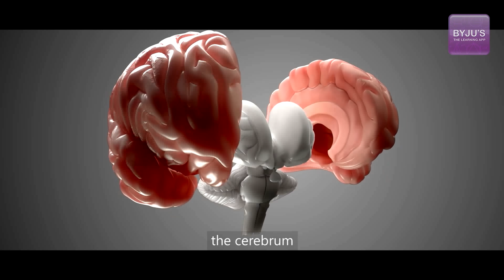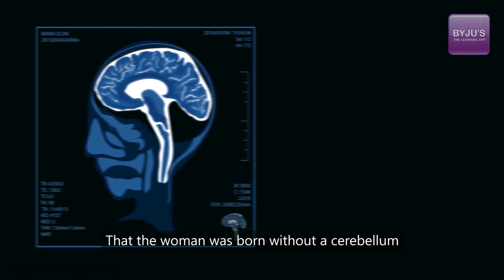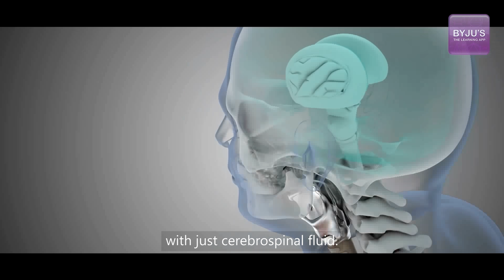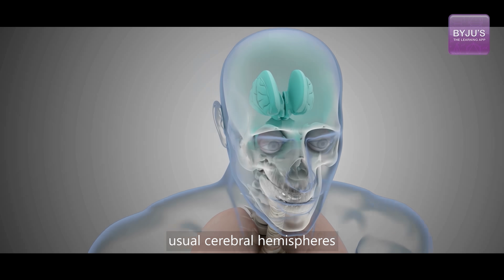Can You Live Without a Brain? | BYJU'S Fun Facts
Living with a part of the brain missing is weird but possible! There have been extreme cases where people are born without the fore brain and yet survived for 12 years.

The video talks about these interesting exceptions and the brain's ability to adapt to the functionality of other parts a phenomenon called Neuroplasticity.

💸 Cash Rewards
🏆 Be an All-India Rank